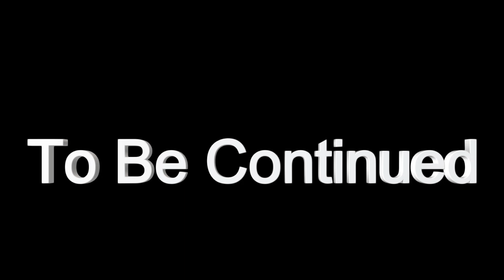Hidden Deep - Part Three... And more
It couldn't possibly get any more deep

Catch ya down there